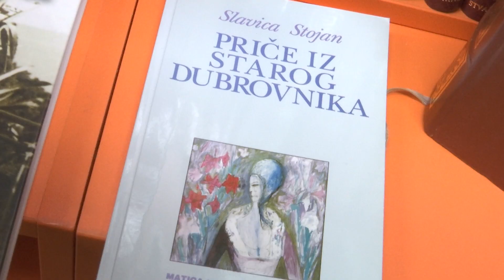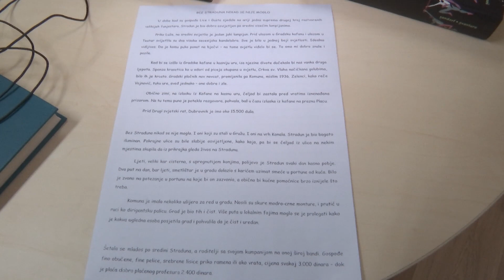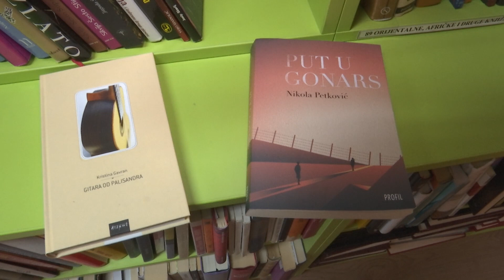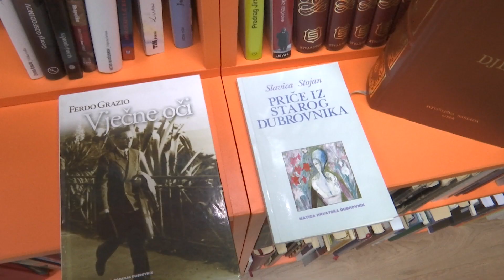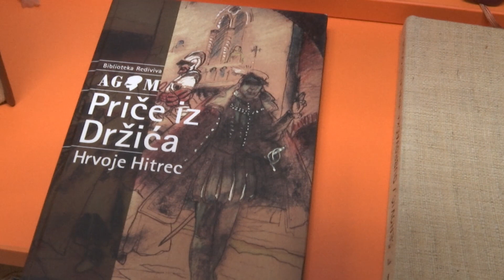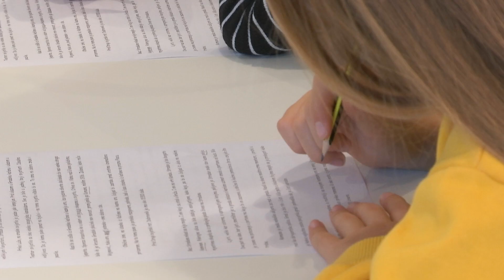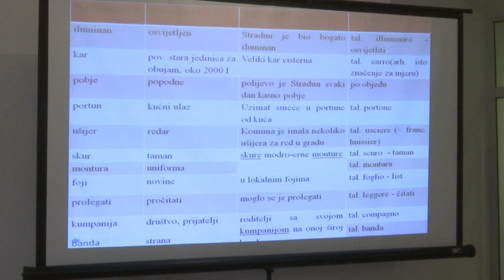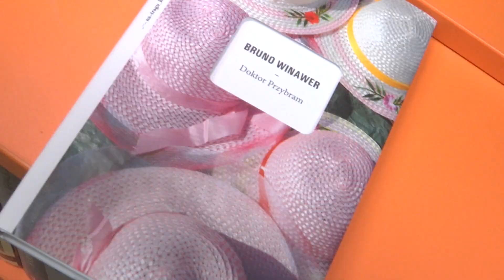SPJEGAJ MI EP 43 RADIONICE DUBROVAČKOG GOVORA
Voditeljica radionice je Nikolina Kuraica, a tekst na dubrovačkom djeci čita Tajana Martić. Koordinatorica radionica je dr.sc. Ivana Lovrić Jović.